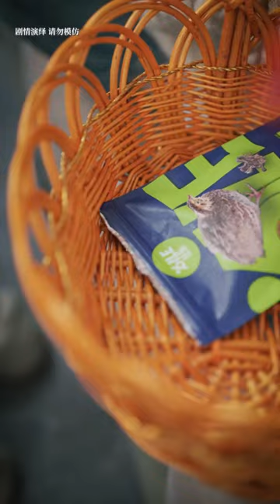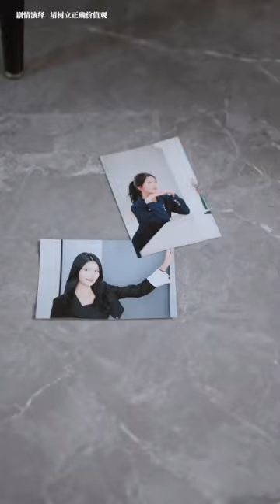生死相伴的友谊，女子身患重病后闺蜜剃发助她新生，至死不渝的友情太感动了【毛毛】